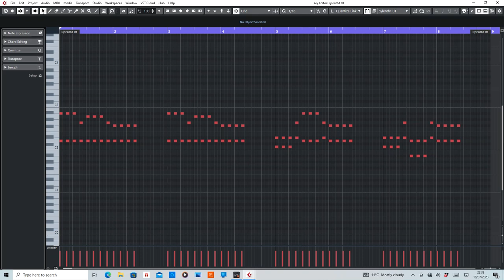Creeds - Push Up (MIDI) Rearranged by De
MIDI section of Push Up by Creeds.

Purpose of this video is to help anyone interested in wanting to learn or create their own remix.

Equipment used:
Cubase Artist10
Sylenth1